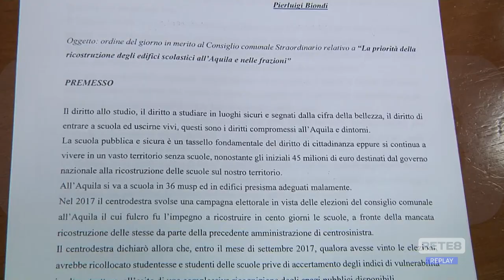L’Aquila - Ricostruzione scuole: opposizione all’attacco